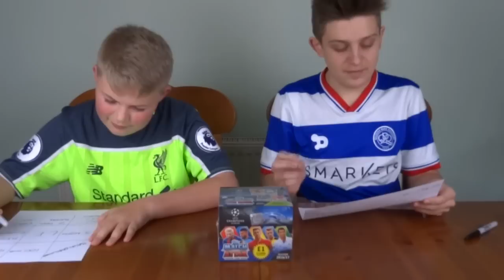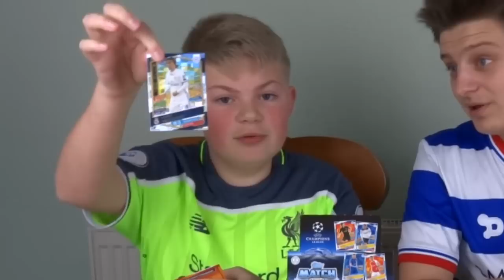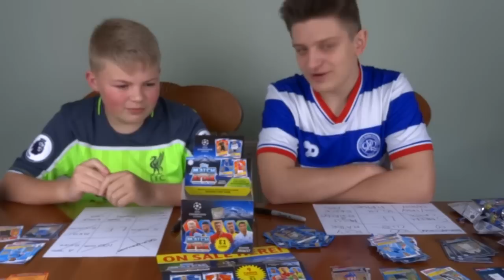10,000 SUBSCRIBER SPECIAL!! | MATCH ATTAX CHAMPIONS LEAGUE 2017 | MATCH ATTAX BINGO!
So once again, thank you so much for a whopping 10k! It still baffles me how quickly I got to this goal over this year! We have come a long way this year, starting Match Attax BPL with just under 7000 subscribers! Madness!

Here is a special idea which I thought would be entertaining to watch for all of you! Thanks again!

-GBW